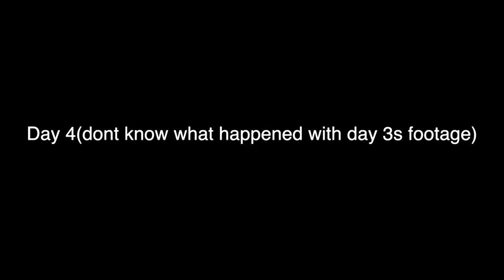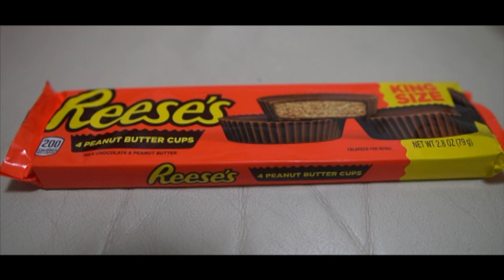I ate peanuts to cure my peanut allergy